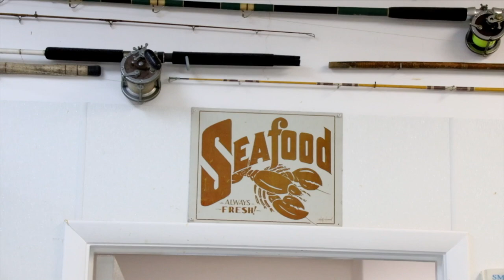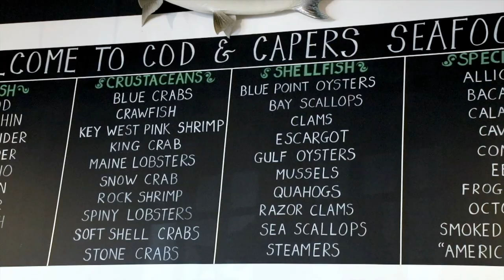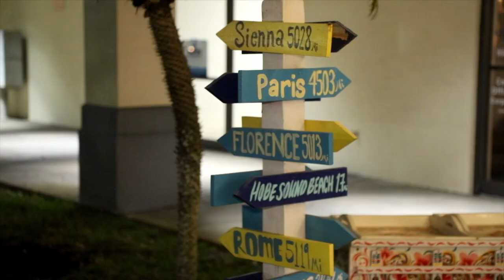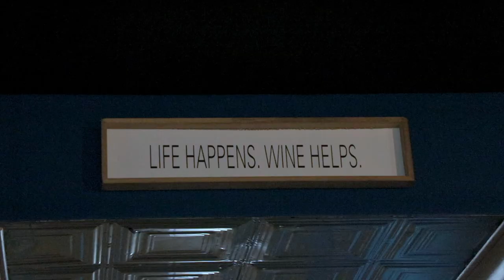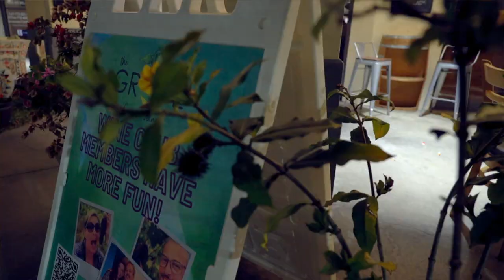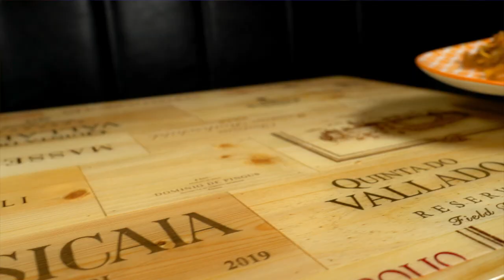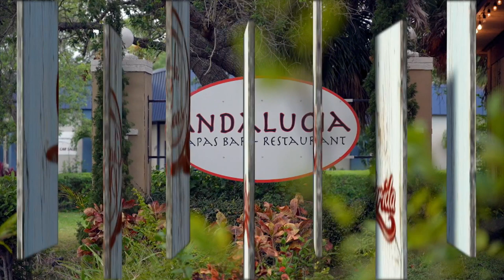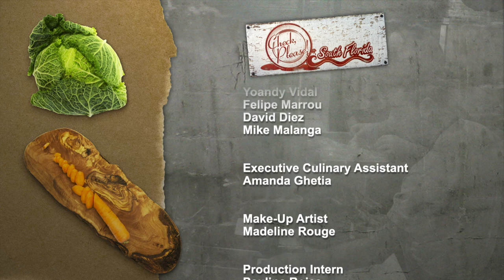Cod & Capers Seafood, The Grove Cucina & Wine & Andalucia Tapas | Check, Please! South Florida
On this episode, Southwestern Europe meets the Southeast Coast of Florida at Andalucía Tapas Bar & Restaurant in Jupiter. A husband-and-wife duo will take us through a European food tour at The Grove Cucina & Wine in Hobe Sound. And family-owned Cod & Capers Seafood will continue to delight with its fresh seafood and extensive marketplace selections.